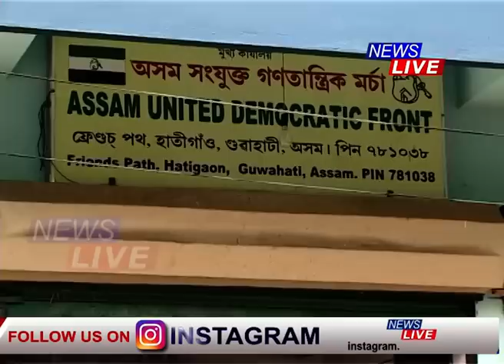মই জীয়াই থকালৈ AIUDFৰে কংগ্ৰেছৰ মিত্ৰতা নহয়~ভূপেন বৰা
🔴 কংগ্ৰেছ-AIUDFৰ মিত্ৰতা হ'বনে নাই? মিত্ৰতাক লৈ অব্যাহত বাকযুদ্ধ।
🔴 নিৰ্বাচনৰ সময়ত বৈৰী বন্ধু নাটকৰ অন্ত পৰিব বুলি কটাক্ষ বিজেপিৰ।